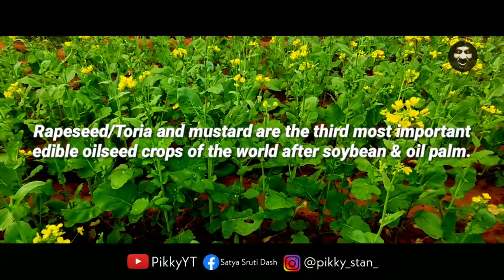Rapeseed/Toria crop in a nutshell || PikkyYT || SIKSHA 'O' ANUSANDHAN || IAS